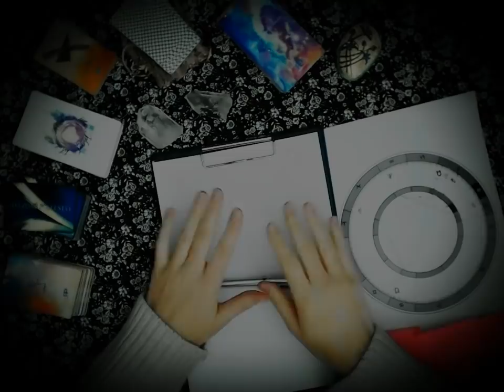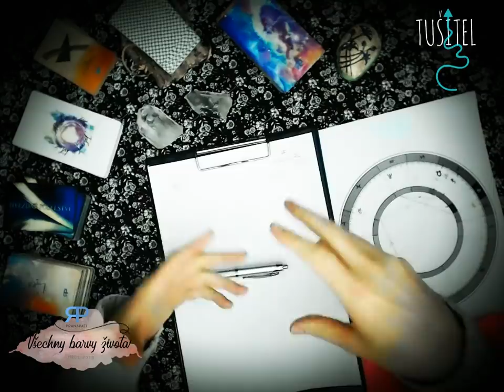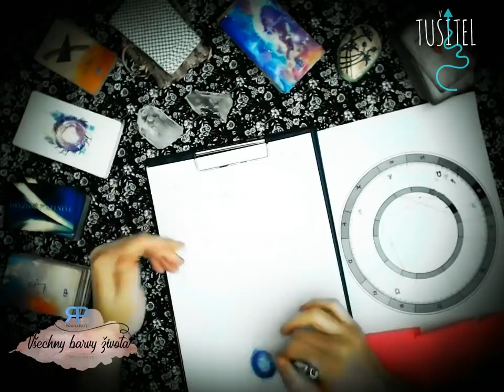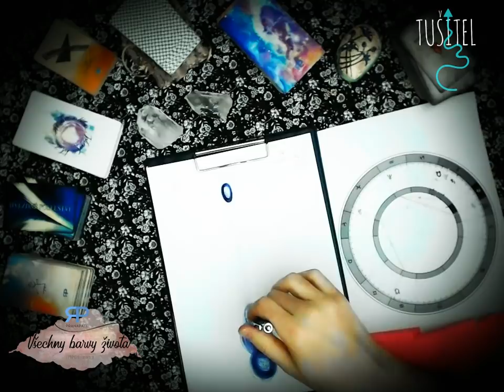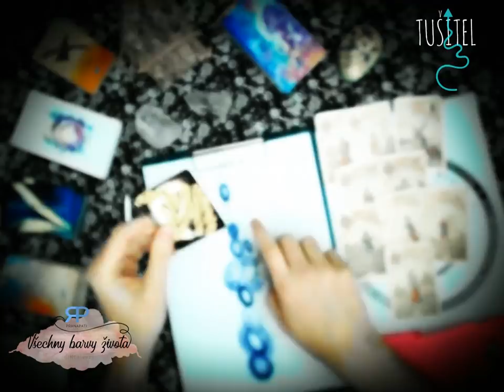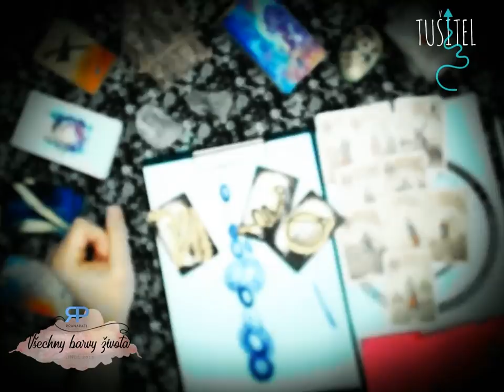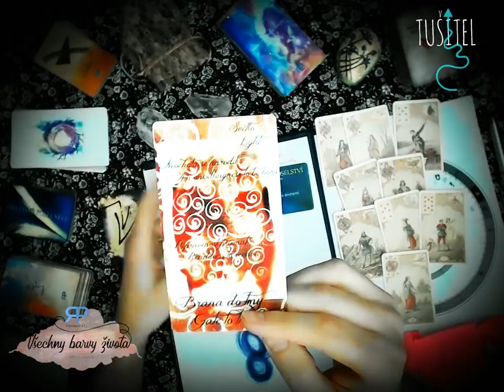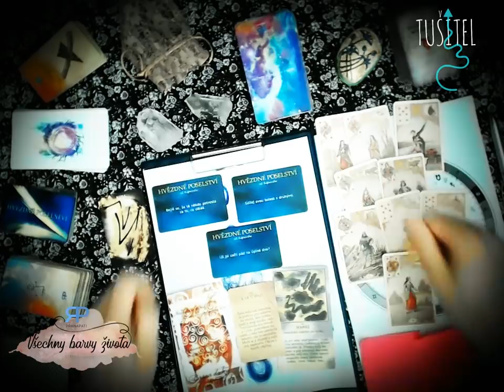Tušitel - Býk - 14.květen až 19.červen 2019 - automatická kresba, výklad karet (NADČASOVÁ VĚŠTBA)